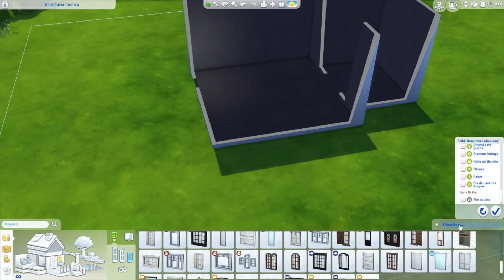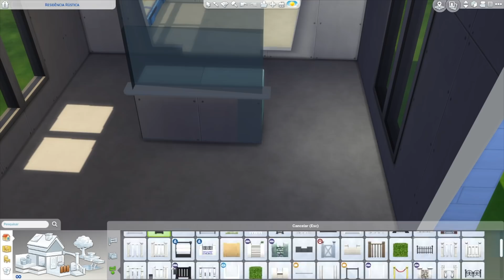LAVANDERIA NO THE SIMS! (Coleção de Objetos: Dia de Lavar as Roupas - SPEED BUILD)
Recebi o código antecipado da nova Coleção de Objetos do The Sims 4: Dia de Lavar as Roupas e fiz uma lavanderia lindona.